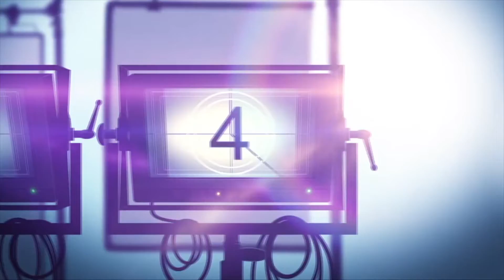CANDY Hulu Limited Series Review (2022)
Candy is a Hulu drama miniseries. Candy Montgomery is a 1980 housewife and mother who did everything right—good husband, two kids, nice house, even the careful planning and execution of transgressions—but when the pressure of conformity builds within her, her actions scream for just a bit of freedom. With deadly results